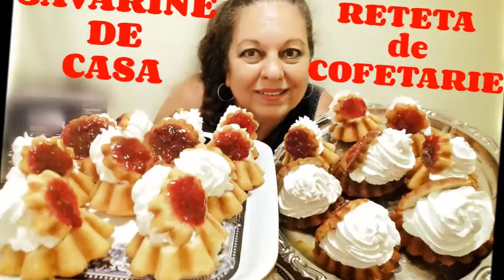KAMMELLIA - RETETELE mele DULCI si SARATE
Sunt Kammellia si dorința mea este să-mi împărtășesc pasiunea cu voi.
Unii dintre voi știți deja că am o mare pasiune pentru prajiturit si gătit rețete rapide și ușoare. Vă invit pe toți să le încercați să vă dați părerea cu privire la rețetele mele.
Abonați-vă la notificările de videoclipuri noi și activați-le pentru a nu pierde rețetele noi  Ne vedem în curând u o alta reteta. Pupici 😊
Va multumesc!
VA ASTEPT SI PE PAGINA MEA DE

  @Prajituri cu Kammellia si nu numai